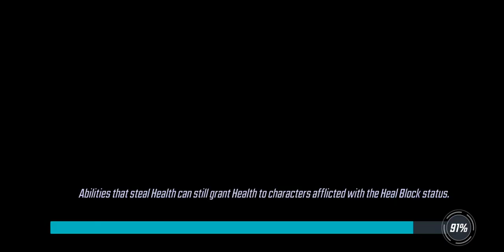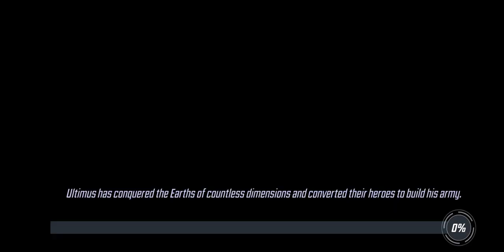Blitz 8.3 - 409k Symbiotes vs 560k Asgardians - Marvel Strike Force